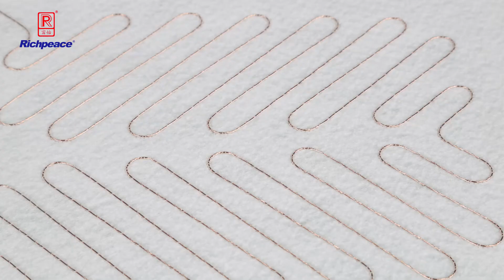Getonagain Computerized Wiring Stitching Machine For Automotive